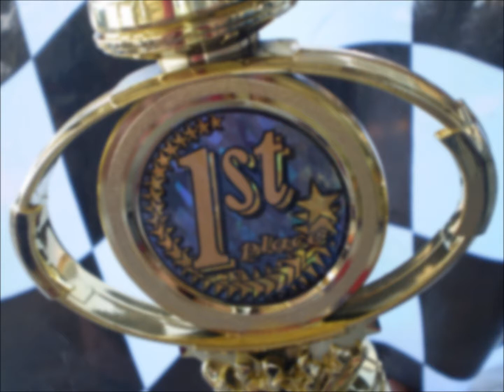Wiz Khalifa, Lex Luger, Rick Ross Type Beat- First Place